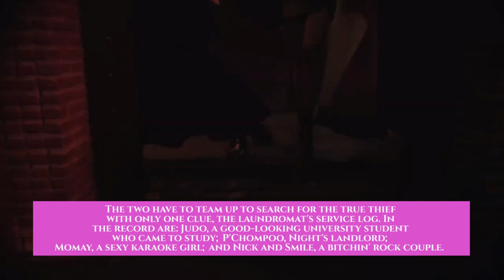Dirty Laundry ( ซักอบร้ายนายสะอาด ) - Soundtrack | Theme Music | Series Information Included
Dirty Laundry ( ซักอบร้ายนายสะอาด ) - Soundtrack | Theme Music | Thai | Series Information Included